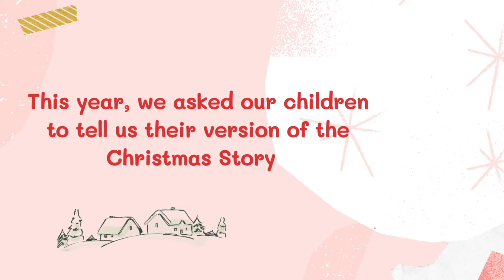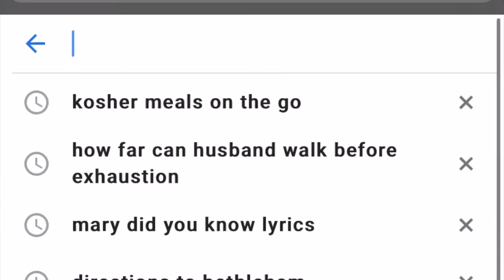GUPC Christmas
Our kids tell their version of the Christmas story and the adults were tasked with acting it out.